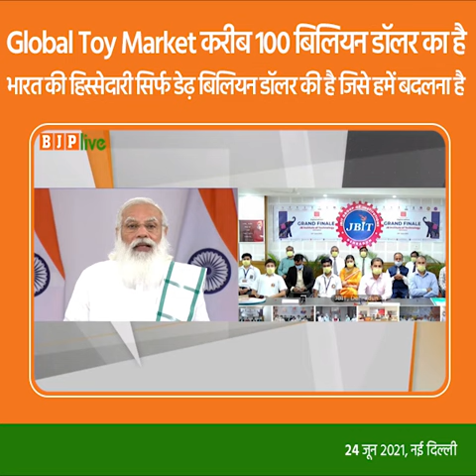We import 80% of our toys - this situation needs to be changed: PM Modi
Global Toy Market करीब 100 बिलियन डॉलर का है। इसमें भारत की हिस्सेदारी सिर्फ 1.5 बिलियन डॉलर के आसपास ही है।

आज हम अपनी आवश्यकता के लगभग 80% खिलौने आयात करते हैं। यानि देश के करोड़ों रुपये बाहर जा रहे हैं।

इस स्थिति को बदलना बहुत जरूरी है।

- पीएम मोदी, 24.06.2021